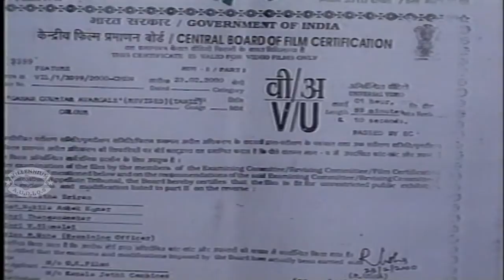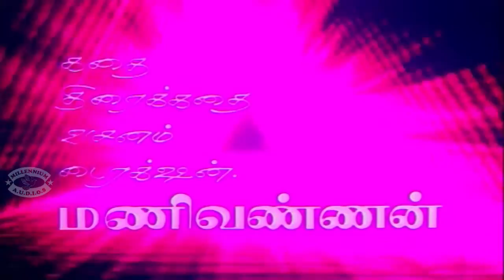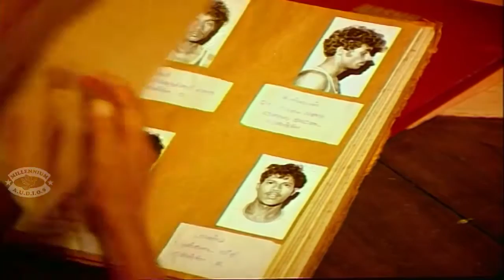Tamil Full Movie | Ganam Courtar Avargale | Sathya Raj & Ambika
Ganam Courtar Avargale is 1988 tamil film  Directed by Manivannan and produced by  Sengamal ammanivannan